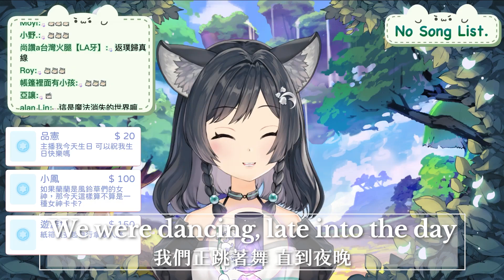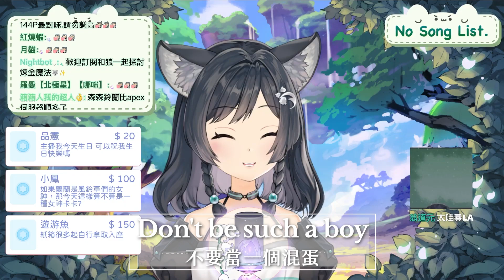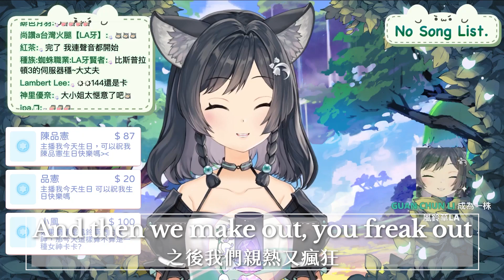𝟎𝟕－𝟎𝟕｜Such a Boy • Astrid S｜森森鈴蘭 Linglan Lily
【克難歌回－第7次歌回】第7首：Such a Boy 【此首完整】
這次同上次突發歌回，全放至【特殊歌回】播放清單內
Thumbnail：蘭蘭音樂盒 Lanlan Music Box
🐺森森鈴蘭 / Lily Linglan【箱箱The Box所屬】🐺